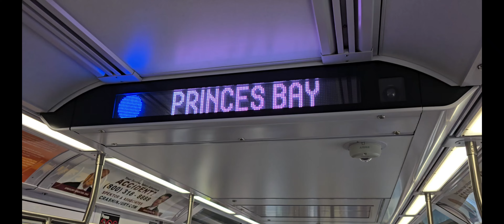R211s - SIR St George local announcement at Prince's Bay (First day of service)